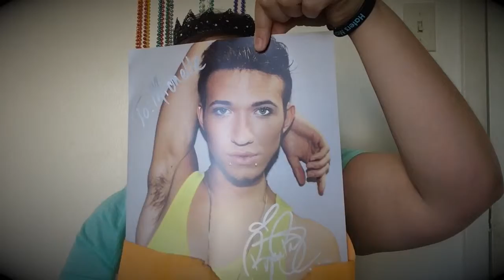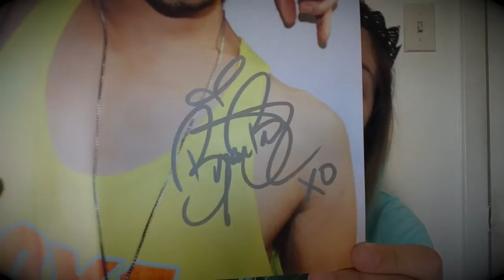Bryan Breeze |Unboxing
Bryan Breeze is one of my FAVORITE Youtuber's and that's why I made this video not only to show the merch I ordered but to also help get his name out there to help you guys find him because once you do I know you'll love him!!!

I love you all 5ever & keep exploring

Snap Chat theebryanbreeze